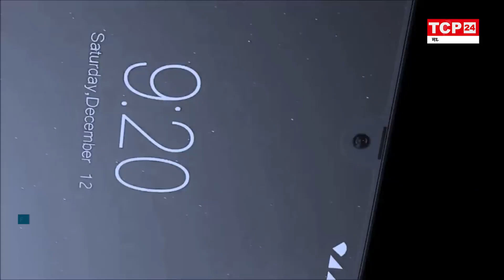15000 से कम की कीमत में samsung aur realme के Best Feature Smart Phones..